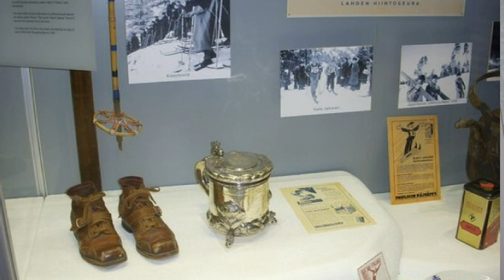Биатлонизм. Выпуск №2. Первый подиум Юрьевой, прощание Пуаре и Фишера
Кто главный герой лыжного музея, как российские болельщики соревновались с финскими, с чего началось восхождения Юрьевой, как Пуаре в последний раз сделал хет-трик, как финны пели русские песни на финском языке и какой напиток традиционно финский.

ali-kurgal @ yandex.ru